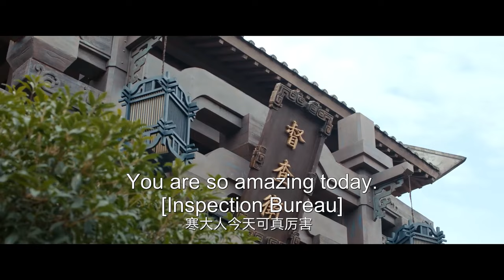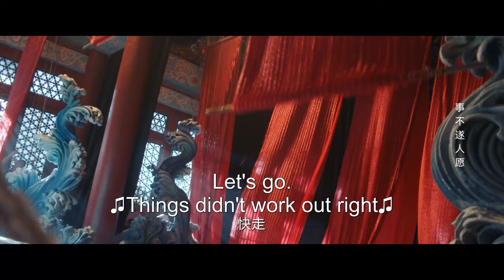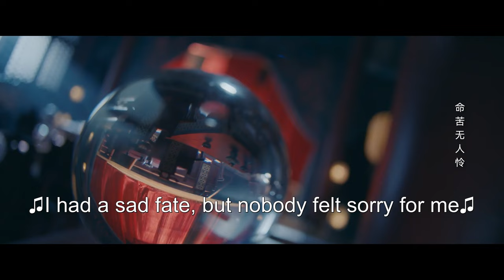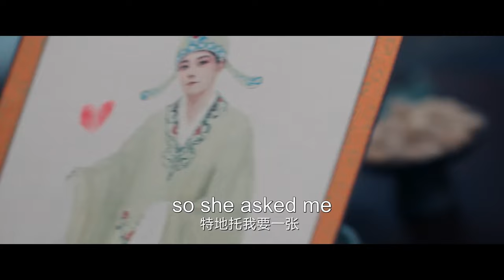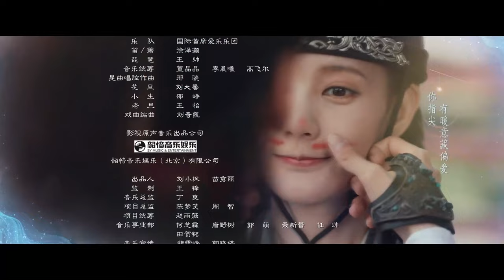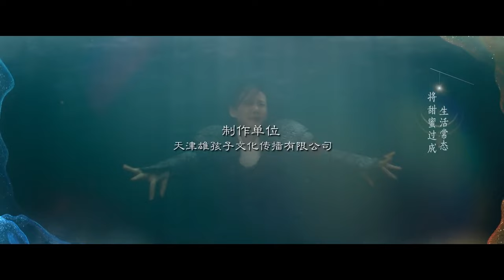【ENG SUB】EP 18丨Warm on a Cold Night丨九霄寒夜暖丨Romance, Costume & Period丨Li Yi Tong, Bi Wen Jun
★WarmonaColdNight WarmColdNightintheNineHeavens 九霄寒夜暖 LiYiTong Bi Wen Jun
★ Sinopsis
Su Jiu Er is a young, talented, and personable female constable with a keen investigatory mind. She hails from the Qian Kingdom, meaning she is in possession of a rabbit-like spirit – and that she constantly feels cold. She is attracted to warmth, wherever she can find it. During the course of her investigations, she is forced to go undercover, where she comes across Han Zheng, a member of the Qi Kingdom’s ruling family.
Han Zhen is imbued with a wolf-like spirit, which grants him phenomenal strength and agility. It also makes his skin incredibly warm to the touch – a factor that makes Su Jiu Er want to cuddle up to him! But he lacks interpersonal skills, and is harsh and abrasive to everyone he meets. Opposites attract, however – and this unusual duo forms an increasingly close bond as they investigate a strange murder case that involves both of their kingdoms! Will their hot-cold connection lead them to love?

【ENG SUB】Warm on a Cold Night丨九霄寒夜暖丨Romance, Costume & Period丨Li Yi Tong, Bi Wen Jun
📢 CAST MEMBER: Li Yi Tong, Bi Wen Jun